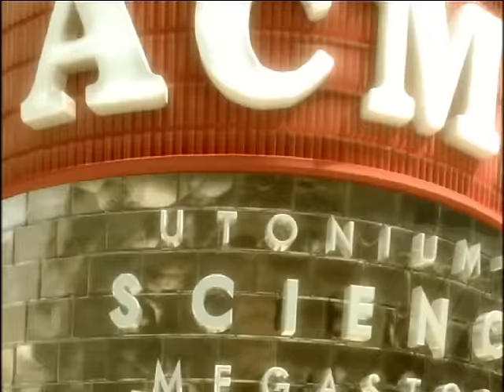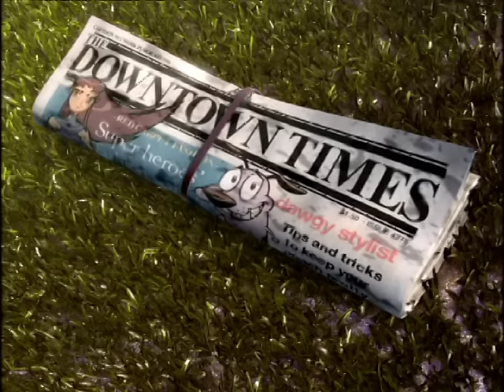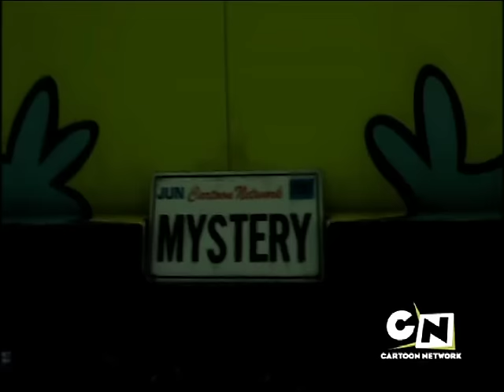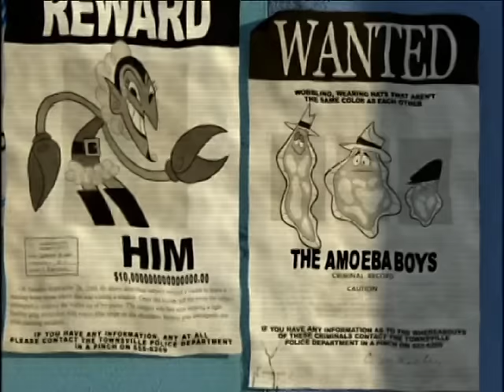CN on Air - Bumpers (CN City Bumpers)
Archive of bumpers from the cn on air disk that was uploaded

(Reupload because first one had no audio)